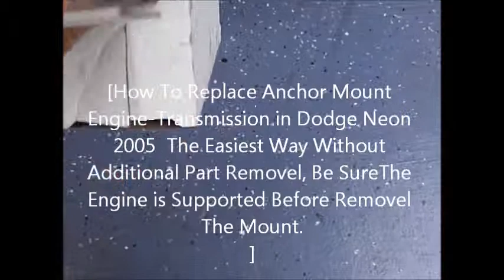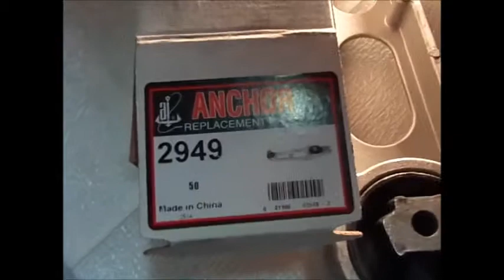How Replace Anchor Mount Engine Transmission Dodge Neon 2005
How To Replace Anchor Mount Engine-Transmission in Dodge Neon 2005  The Easiest Way Without Additional Part Removal, Be Sure The Engine is Supported Before Removal The Mount.